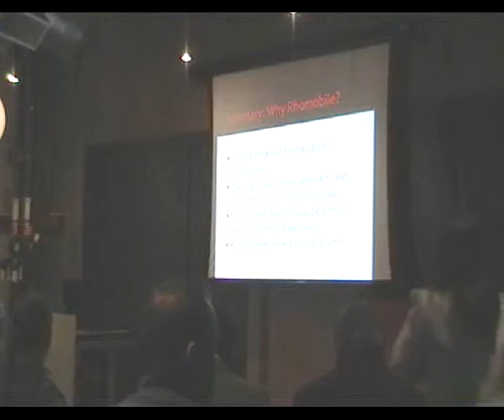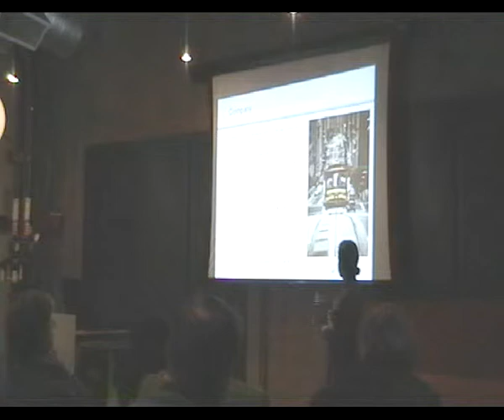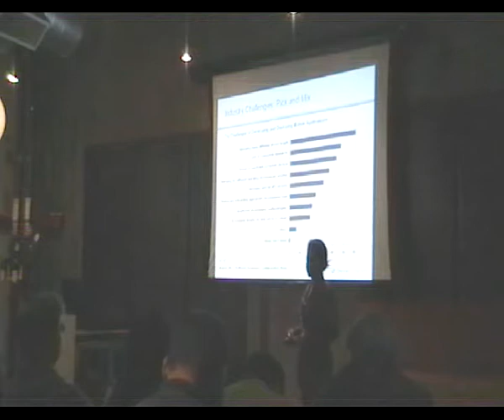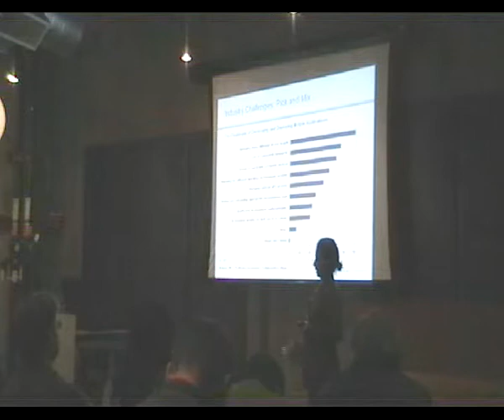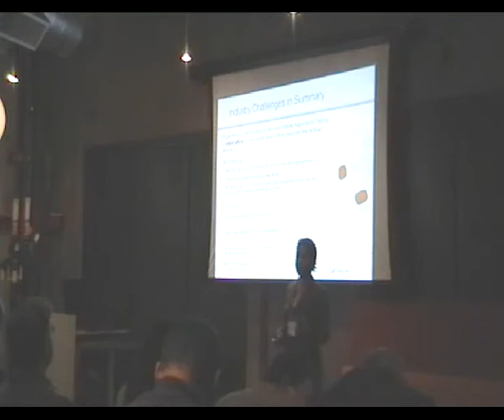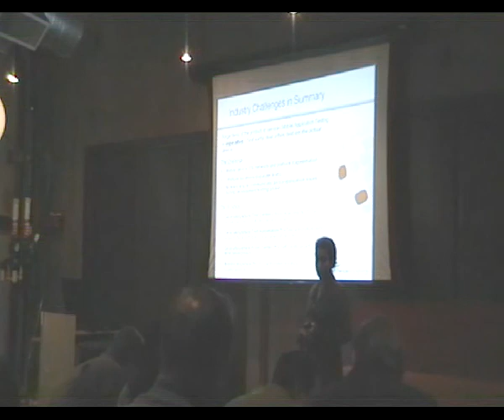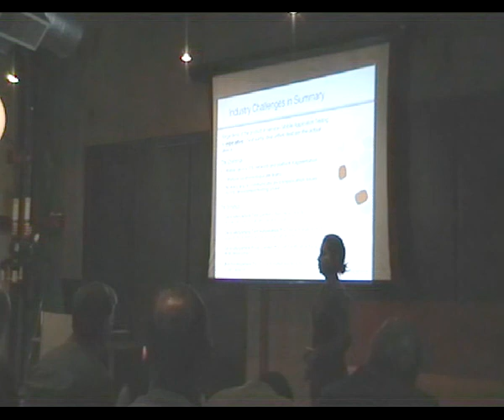dev anywhere 1 of 2